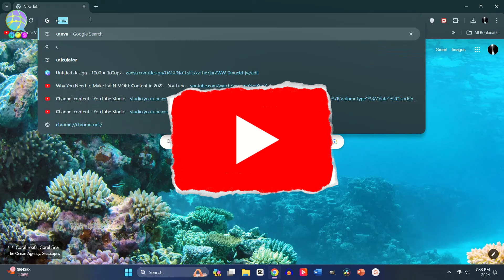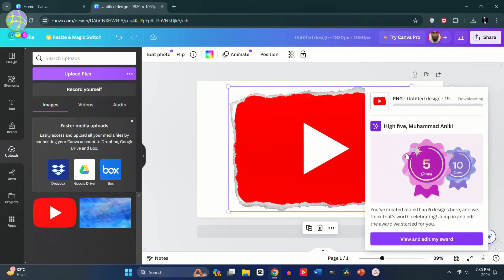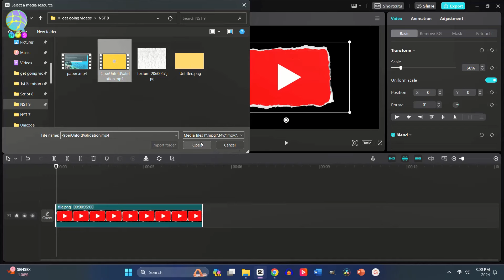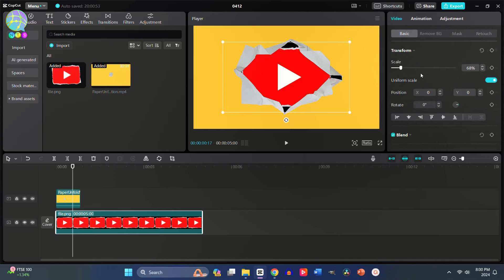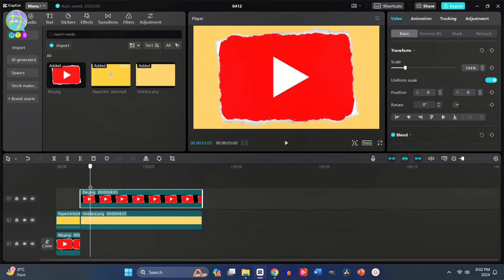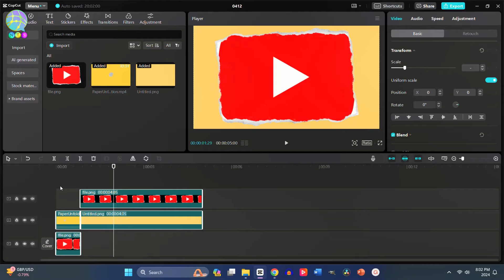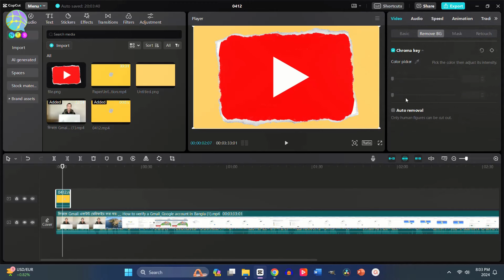Ali Abdaal Viral Paper Folding Transition - Capcut Tutorial